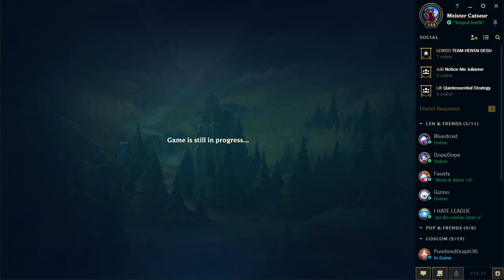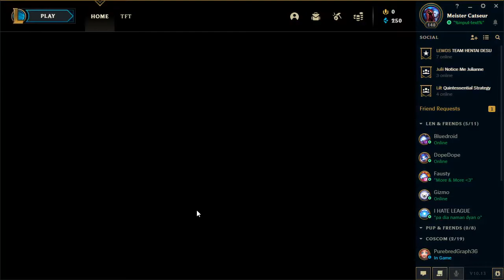How to Yasuo in PH server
4v4 with friends